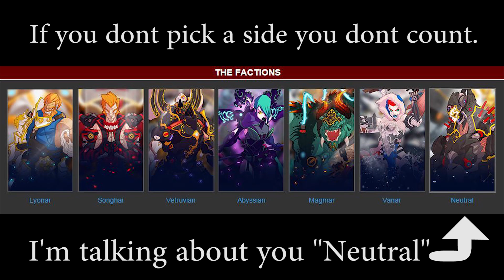Duelyst Review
Duelyst, a competitive strategy game focused on tactical combat, squad building, and ranked ladder play.